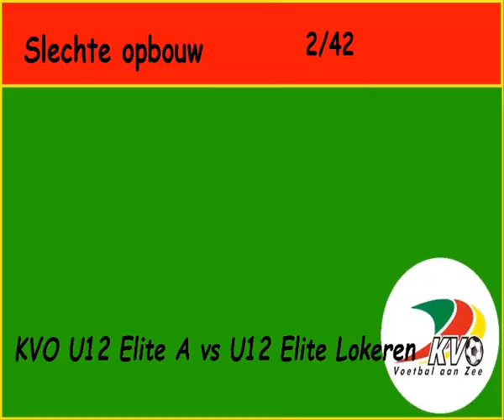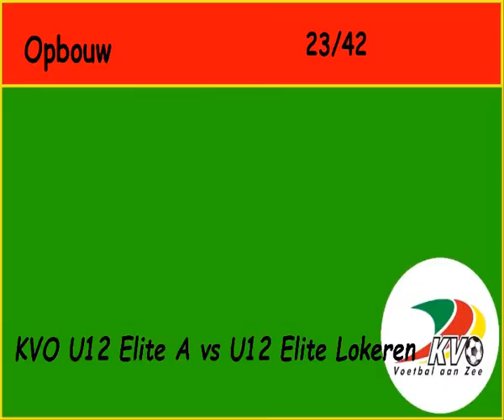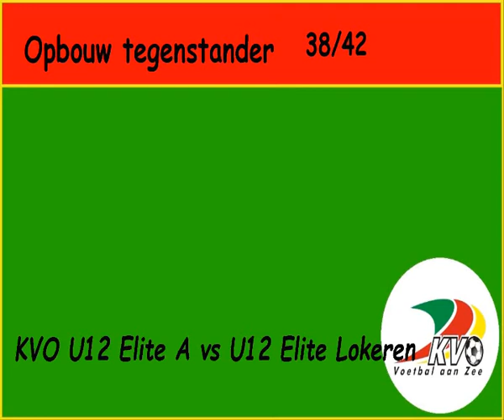Opbouwen KVO en opbouw tegenstander